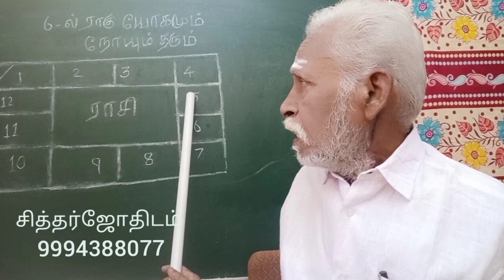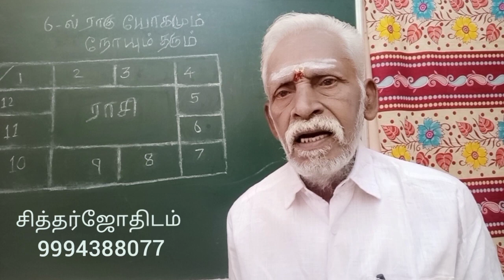மாங்கல்ய பாக்கியம் .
மாங்கல்ய பாக்கியம்  பற்றிய விபரங்களை தொகுத்து இந்த வீடியோவில் பேசி வெளியிடுகிறேன்  .